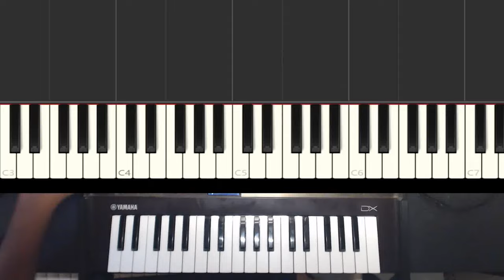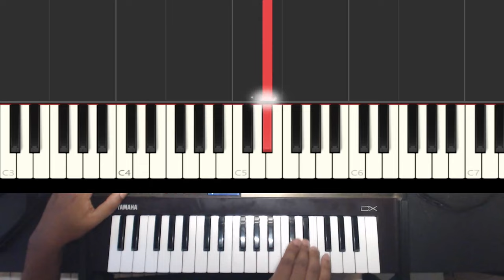♪ Blooming (Myako) Melody Tutorial - Melty Blood Type Lumina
I show you how to play the lead to blooming from Melty Blood Type Lumina